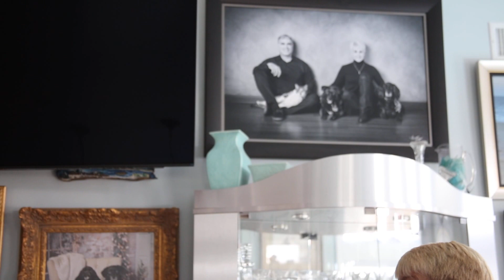Theresa Talks with Charlotte in her home about her Pet Portraits